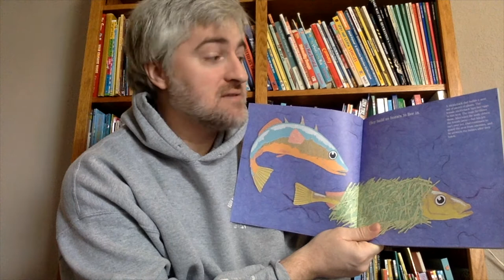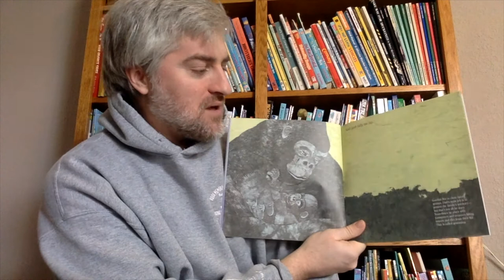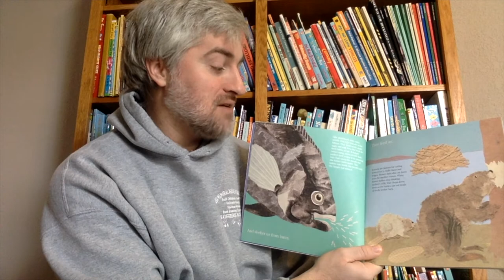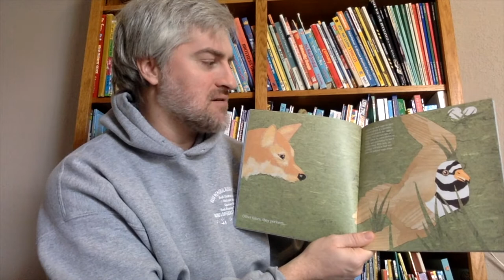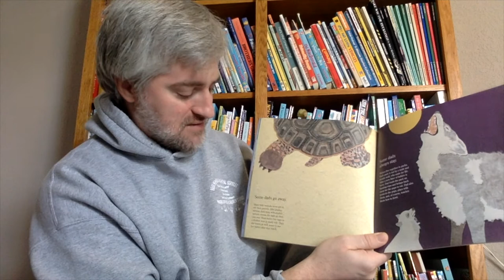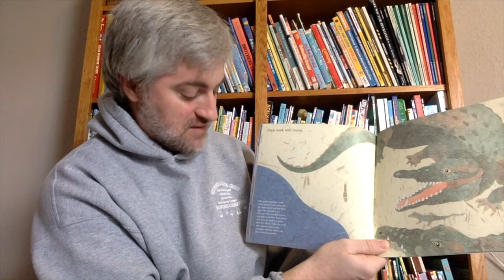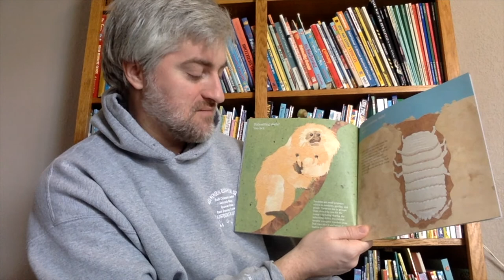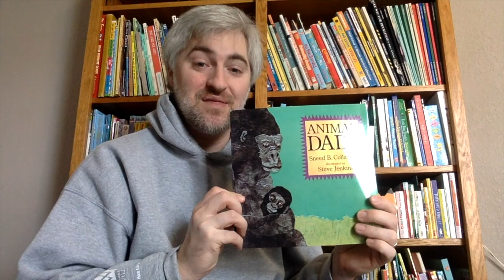Animal Dads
A statement that dads do many things is followed by specific parenting actions, each with an informative and visually engaging example from the animal world, affirming the notable broad range of male parenting roles.

Fathers, both animal and human, take care of their young in expected and unexpected ways.